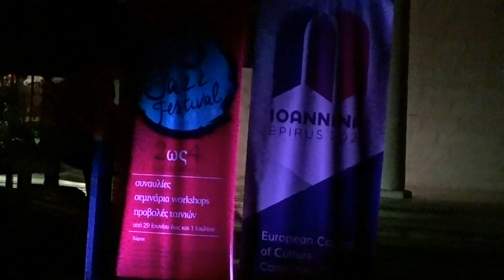Roman Gomez & Group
Roman Gomez & Group (Roman Gomez: Piano, Guitar, Bandoneon, Vocals, Demian Gomez: Drums, Vocals, Sergio Chrissovitsanos: Violi, Daniele Cappucci: Bass) at “Ioannina Jazz Festival 2015”.  3 July 2015, Ioannina City, Greece